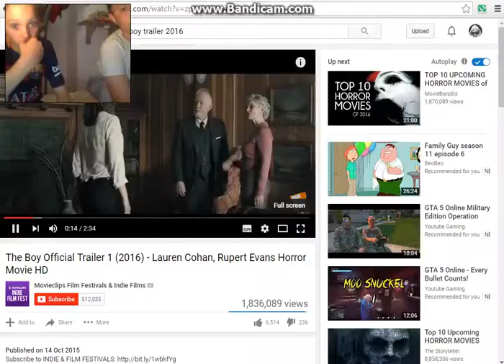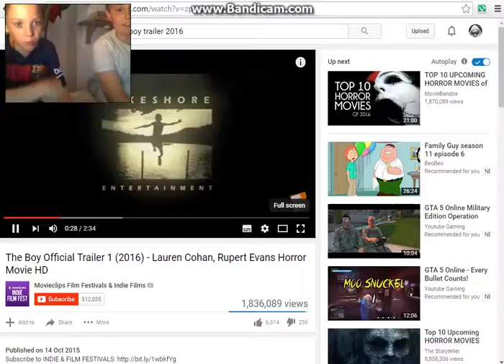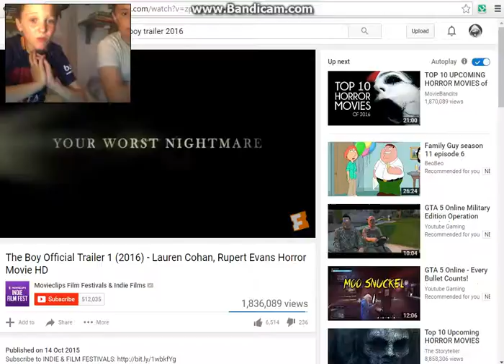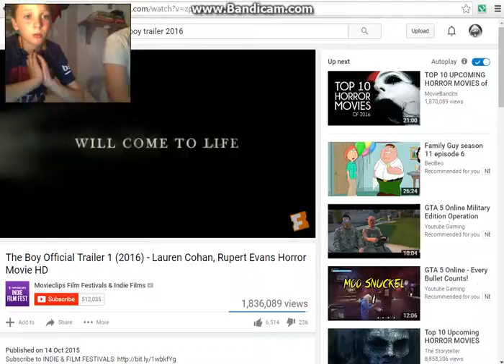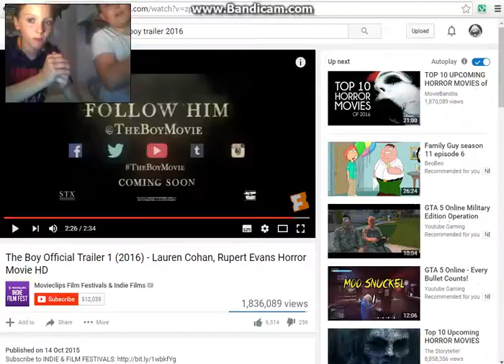SCARIEST TRAILER EVER!!!!! THE BOY!!